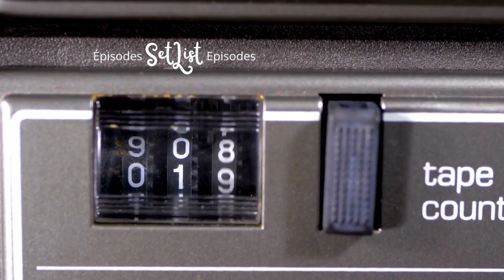SetList Episodes - Melissa Etheridge, Bonnie Raitt and John Mellencamp (Episode 234)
SetList Episodes - Melissa Etheridge, Bonnie Raitt and John Mellencamp   (Episode 234) September 14, 2024.